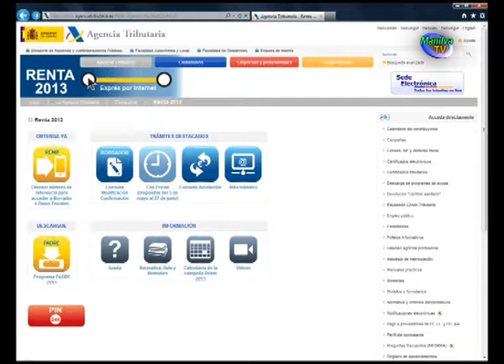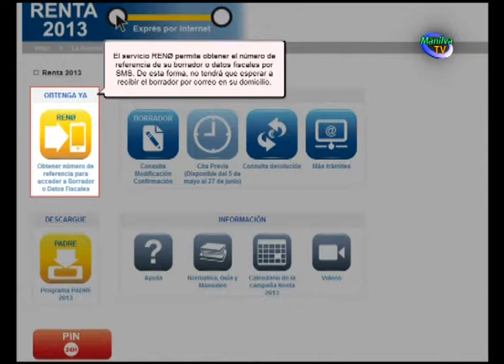HACIENDA INFORMA SOBRE LA DECLARACIÓN DE LA RENTA 2013.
La delegación de Economía y Hacienda del Ayuntamiento de Manilva, dirigida por Marcos Ruiz, ha informado sobre el inicio de la campaña de la declaración de la Renta 2013.

El plazo para presentar el borrador de la declaración para la vía no presencial va del 1 de abril al 30 de junio. Asimismo para la vía presencial, se puede llevar a cabo del 5 de mayo a 30 de junio.

De una u otra manera, si el pago se realiza mediante domiciliación bancaria estará abierto hasta el 25 de junio. El cargo en cuenta se realizará el 30 de junio.

Por otro lado, del 23 de abril al 30 de junio, se puede presentar la declaración por internet y del 5 de mayo al 30 de junio para el resto de vías administrativas.

Se podrá solicitar cita previa para la realización de la declaración del 5 de mayo al 27 de junio, de nueve de la mañana a siete de la tarde, de lunes a viernes, en el teléfono 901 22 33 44.

La oficina habilitada para tal fin en Manilva, se encuentra ubicada en calle Doctor Álvarez Leiva, en el Registro de la Propiedad. No se atenderá a nadie sin cita previa.